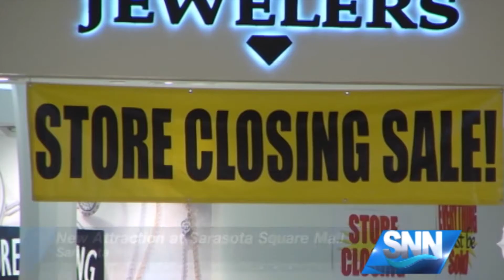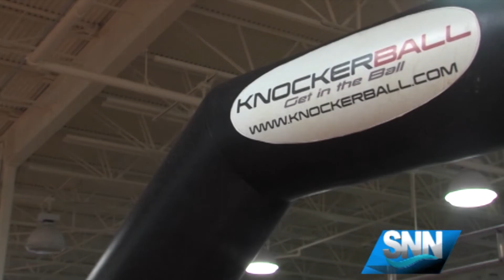SNN: Attractions like Knockerball N' Ninjas transforming malls